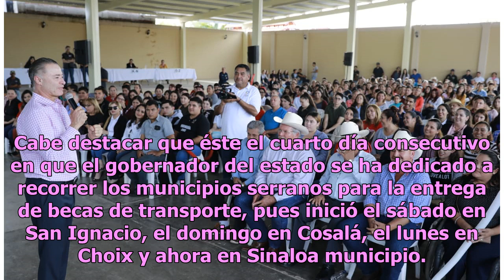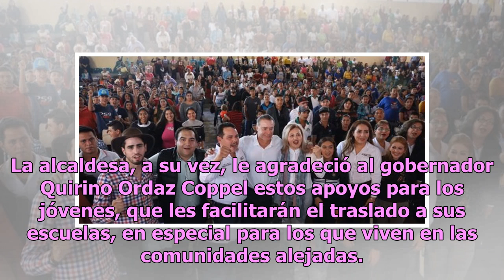Quirino entrega otras 400 becas de transporte en Sinaloa de Leyva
Sinaloa de Leyva, Sinaloa.- Como lo ha hecho por cuarto día consecutivo, visitando los municipios más pequeños y enclavados en la zona serrana para entregar becas de transporte, el gobernador Quirino Ordaz Coppel acudió a Sinaloa de Leyva, para otorgar 400 de estos apoyos a igual número de jóvenes e...